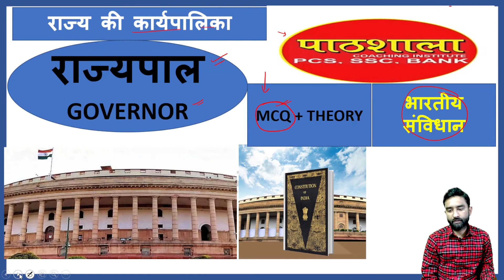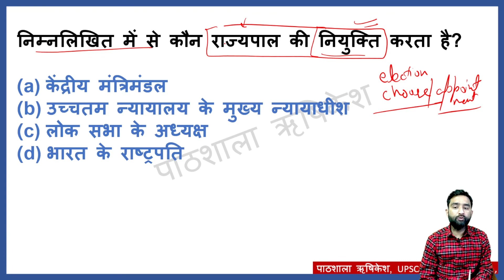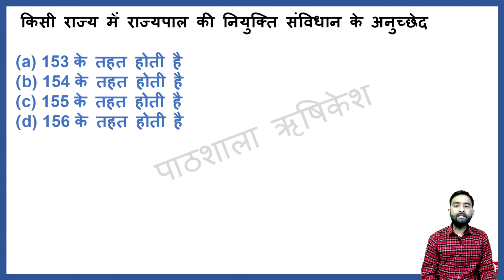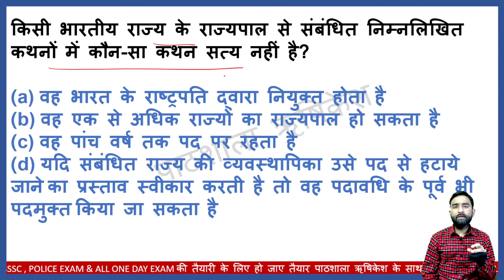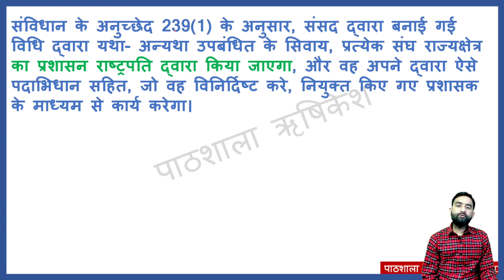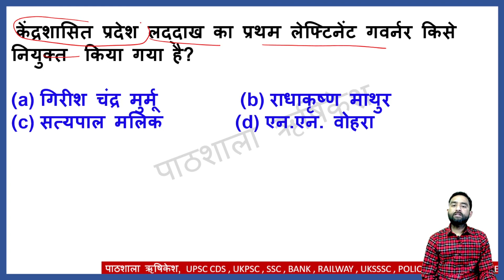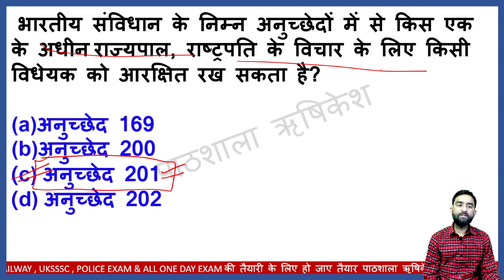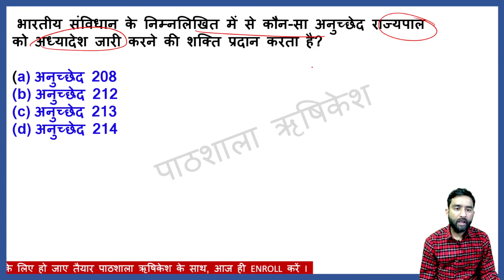Indian Constitution MCQ+ Theory Governor राज्यपाल | Polity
हमारा एक प्रयास है कि उत्तराखंड विषय पर महत्वपूर्ण प्रश्नों का संकलन जोकि परीक्षा वाणी, विनसर पब्लिकेशन तथा अन्य सभी पुस्तकों के गहन अध्ययन के बाद प्रश्न उत्तर रूप में आप विद्यार्थियों के समक्ष प्रस्तुत करना है | हमारा हमेशा यह प्रयास रहता है आपके एग्जाम में आने वाले सवाल आउट ऑफ सिलेबस ना हो पाए इसके लिए पाठशाला की पूरी टीम पूरे जोर से इस MCQ Series को तैयार करने में लगी है  | हमारा Target है कि कम से कम 10,000 प्रश्नों का संकलन कर हमारी YouTube Family के लिए तैयार किये जाए जिनके अभ्यास से विद्ध्यार्थी अपने लक्ष्य को पूरा करने में सफल हों |

पाठशाला हर सप्ताह एक फ्री मॉक प्रैक्टिस सेट भी आप लोगों के लिए उपलब्ध करा रहा है जिसे आप हमारे टेलीग्राम चैनल से डाउनलोड कर सकते हैं

पाठशाला के Results आप हमारे Facebook और Instagram पेज पर देख सकते हैं